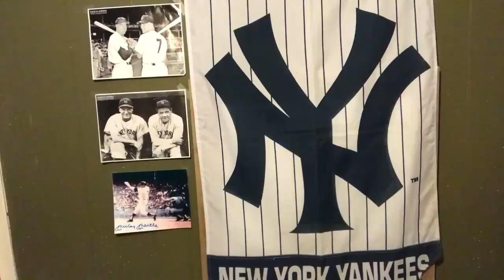MYBookie.ag Presents The NY Yankees Locker Room with Vic DiBitetto: It's Just One Game